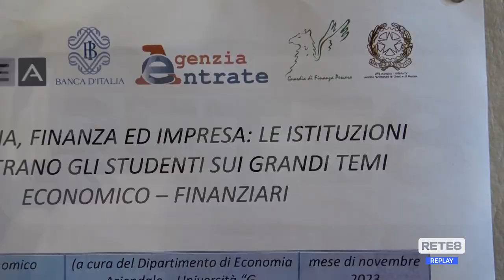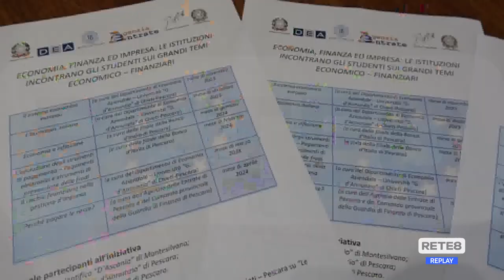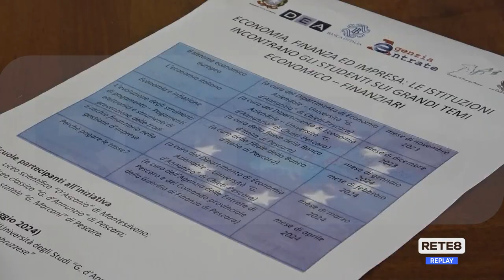Pescara - Ciclo di incontri sull’Economia